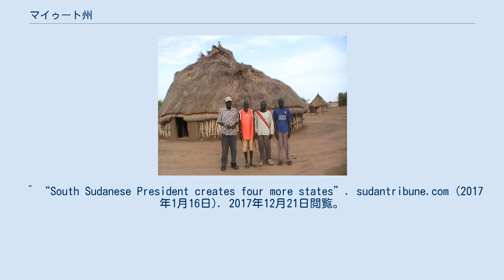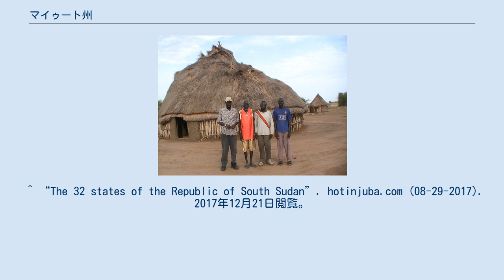マイゥート州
マイゥート州（マイゥートしゅう、マイウト、英語: Maiwut State）は、南スーダン北東部上ナイル地方にかつて存在した州。
州都はマイゥート。
 2017年1月14日のキール大統領令によってラトゥジョール州より分離・設立、2020年に廃止された。
 3郡から成る。
 ^ “The 32 Federal States of the Republic of South Sudan”. paanluelwel.com (2017年1月22日). 2017年12月21日閲覧。
 ^ “South Sudanese President creates four more states”. sudantribune.com (2017年1月16日). 2017年12月21日閲覧。
 ^ “Breaktrhough:South Sudan government resolves return to 10 States”. chimpreports.com (2020年2月15日). 2020年3月11日閲覧。
 ^ “The 32 states of the Republic of South Sudan”. hotinjuba.com (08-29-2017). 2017年12月21日閲覧。